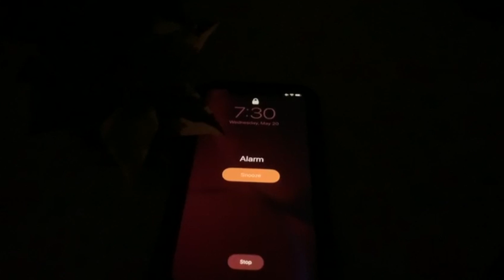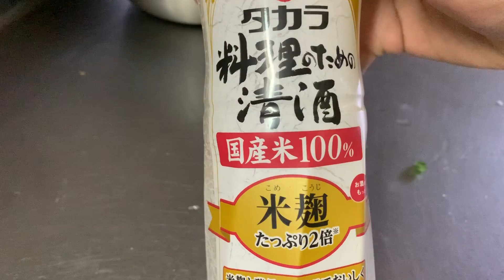ഒരു കുഞ്ഞി വ്ലോഗ് || trying Chinese dumplings||Need Your Suggestions || Jikkus Mom in Japan